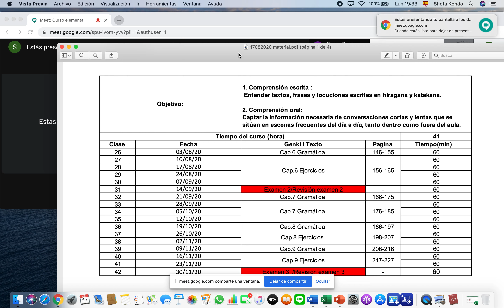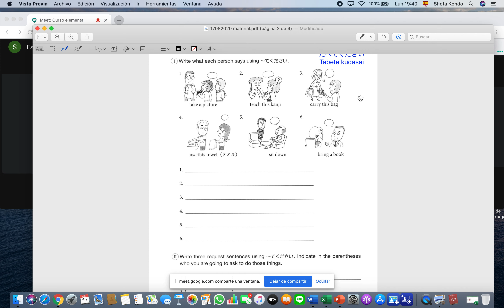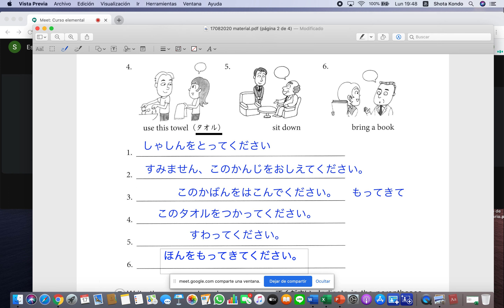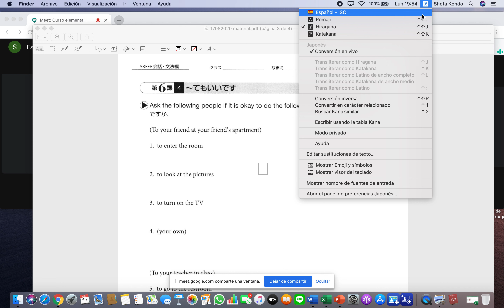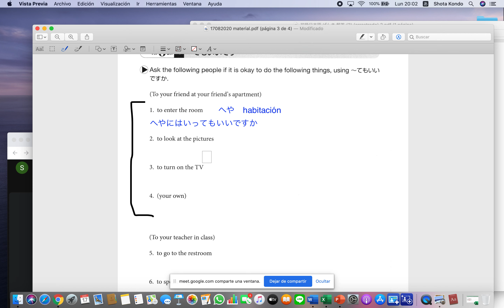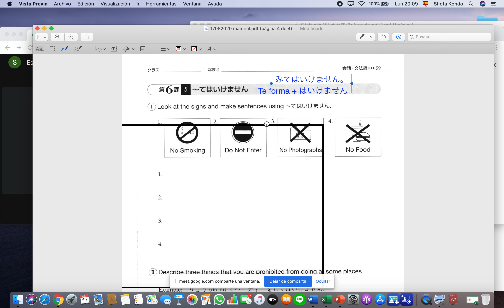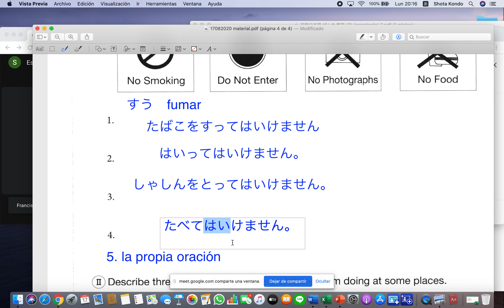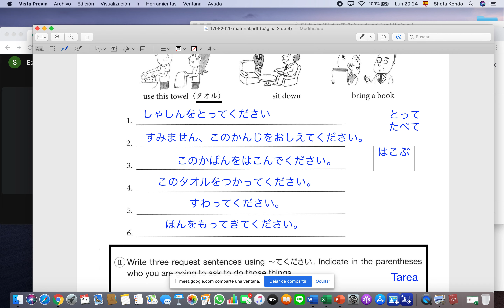G1 17082020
Cap 7 ejercicios